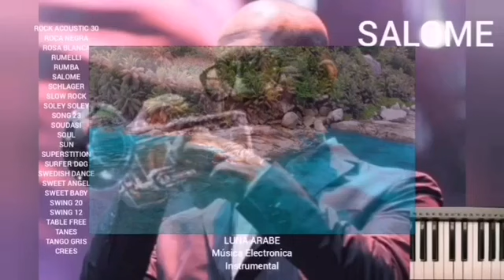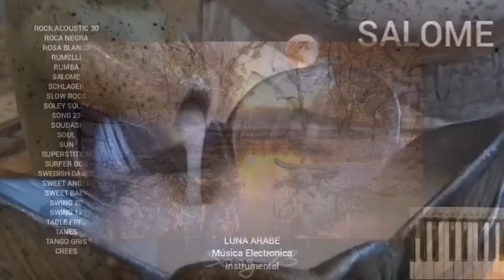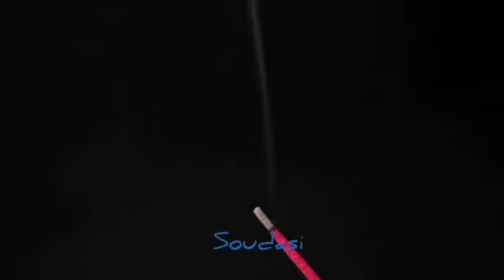SALOMÉ (Segunda edición, parte 1)